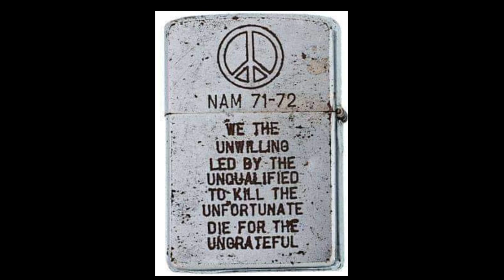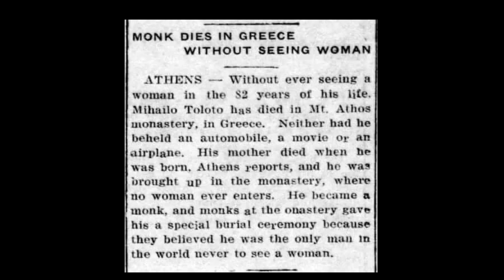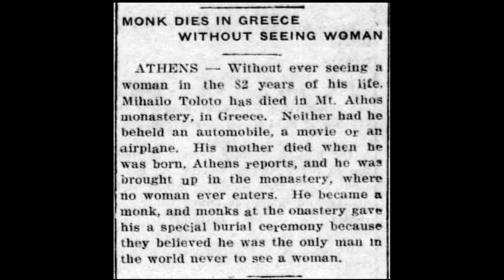Historic Photographs [Rare Historical Photos] and the stories behind them #3